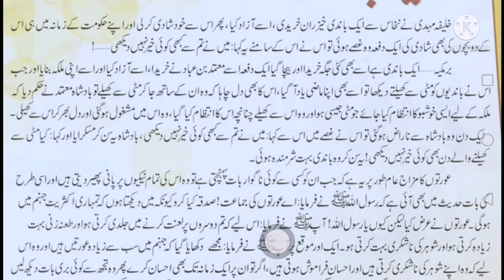RASOOL ALLAHA SAW NY FORMYA / AA AURATOUN KI JAMAT SADQ KIA KRO / DAILY DUA HADEES IN URDU ABID RAJA